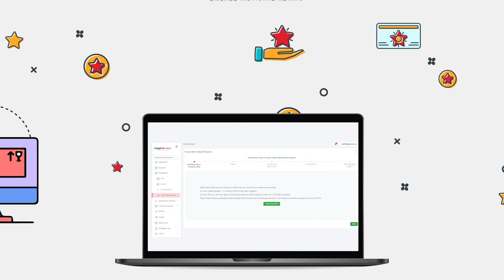Zaggle Propel - A Smart Way to Boost Employee Motivation, and Channel Loyalty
Improve productivity & effectively engage your employees and channel partners with Zaggle Propel.

Automate Incentive Programs
Track Top-performing Employees/Channel Partners
Get insights into your team performance
Global Rewards and Redemption